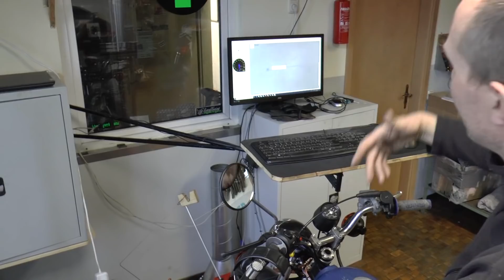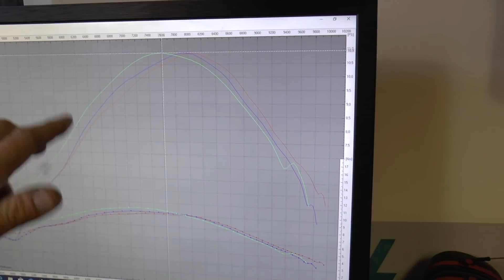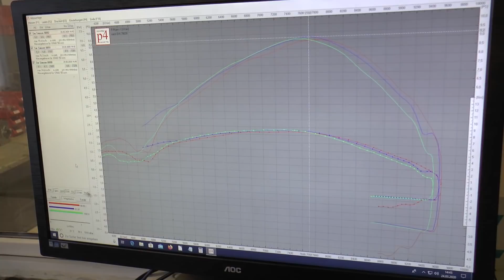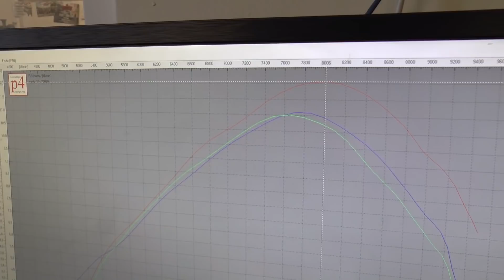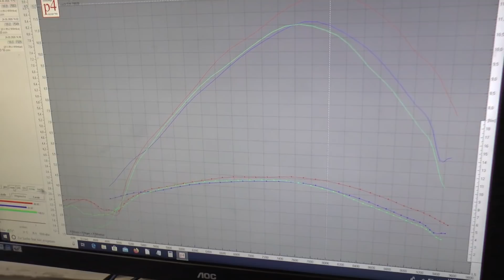LangTuning Home Officer Tag 3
Am 3. Tag unserer Begrenzung der Kontakte habe ich euch ein längeres Video gemacht wo es rund um das Thema Prüfstand geht.